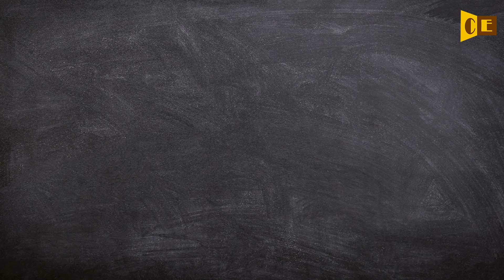Extractible Pronunciation, Paraphrase, Listen & Practice